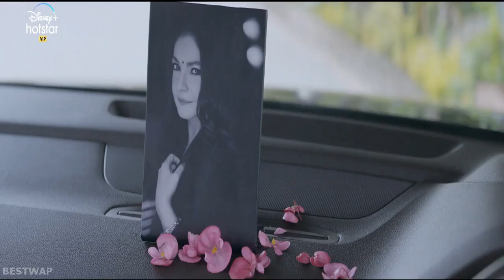Most disliked👎 trailer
Sadak 2 Trailer Full Hd.mp4 got most dislikes
Written by Mahesh Bhatt
Sumitra Sengupta
Starring Sanjay Dutt
Pooja Bhatt
Alia Bhatt
Aditya Roy Kapur
Ankit Tiwari
Samidh Mukherjee
Urvi
Suniljeet
Cinematography Jay I. Patel
Edited by Sandeep Kurup
Production
company
Vishesh Films
Fox Star Studios
Distributed by Disney+ Hotstar
Release date
28 August 2020[1]
Country India
Language Hindi